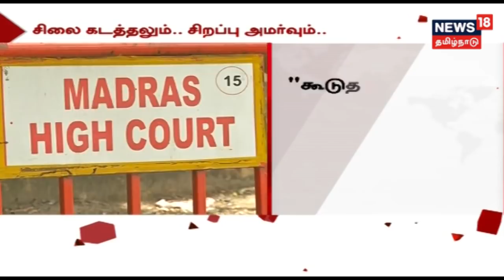ஊழலில் பிரதமர் நரேந்திர மோடிக்கு நேரடி தொடர்பு - ராகுல் காந்தி!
பிரதமரின் நெருக்கடியால் நிர்மலா சீதாராமன் பொய் கூறுவதாக ராகுல் காந்தி கூறினார், இதனை மறுத்த அமைச்சர் நிர்மலா சீதாராமன் மக்கலவையை ராகுல் காந்தி தவறாக வழிநடத்துவதாக தெரிவித்தார்.